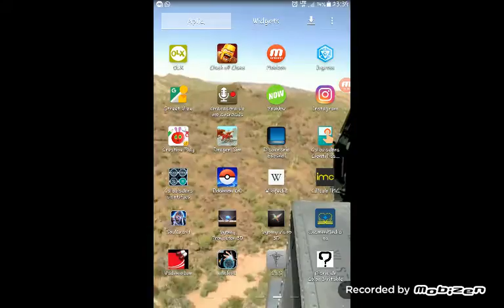batalla épica contra demonios/SouCraf/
la batalla epica en contra de demonios inframundo/SoulCraf apk android